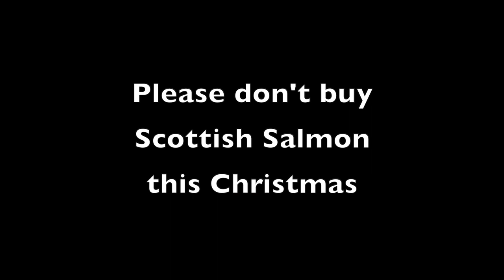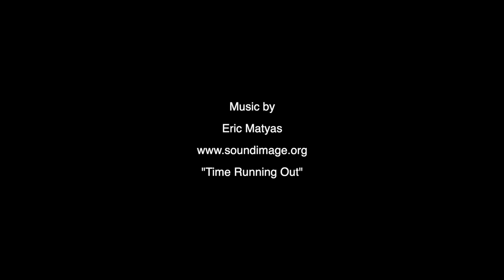Scottish Salmon for Christmas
Will you be having RSPCA Assured Scottish Salmon this Christmas? - From the cold, clear waters of Scottish lochs.